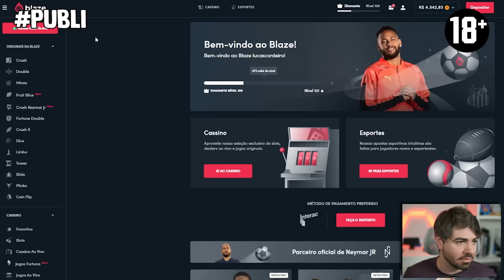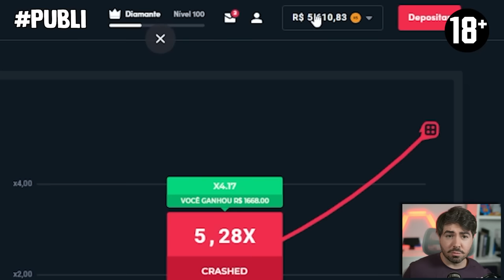1 JOGADOR DA EURO/COPA AMERICA POR POSIÇÃO!!! FUT DRAFT FC 24